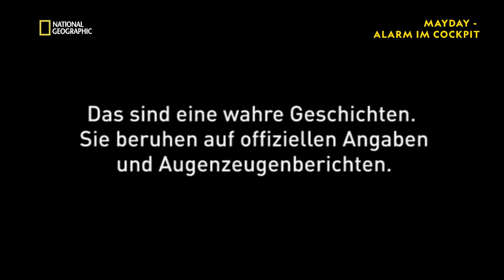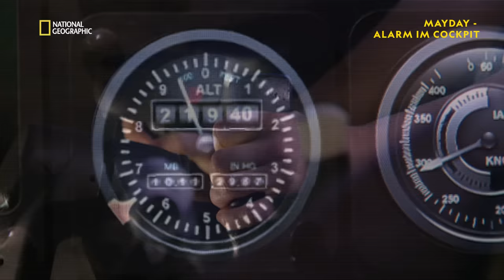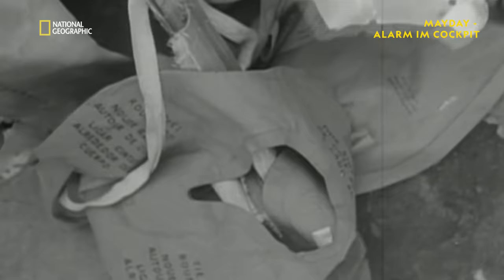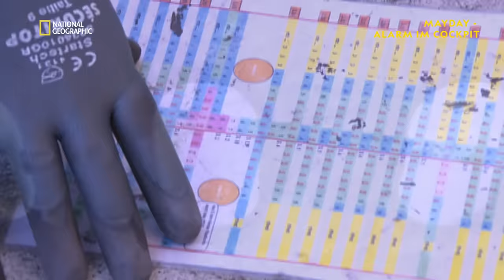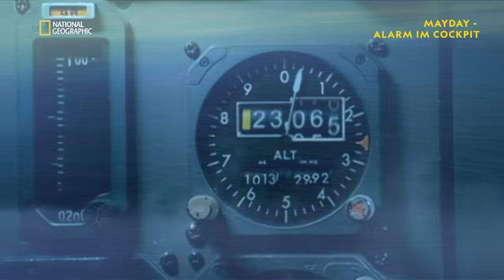Risikofaktor Druckverlust - Ganze Folge | Mayday: Alarm im Cockpit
Das Fliegen in großer Höhe erfordert es, dass im Flugzeuginneren ein deutlich höherer Luftdruck herrschen muss, als in der umgebenden Luftschicht. Kommt es zu einem Druckverlust im Flugzeug, kann das katastrophale Folgen haben.

Mayday: Alarm im Cockpit - auf National Geographic